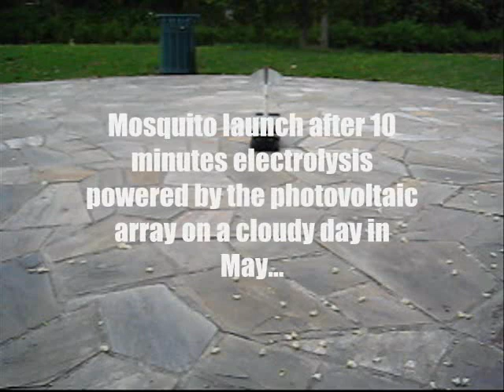Seleneteam - Short outdoor exploration of the mosquito rover